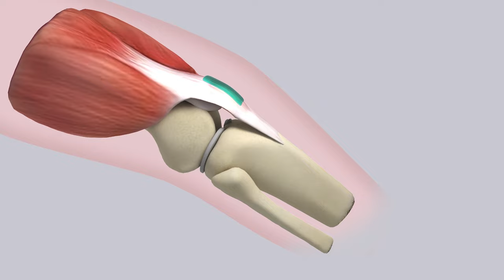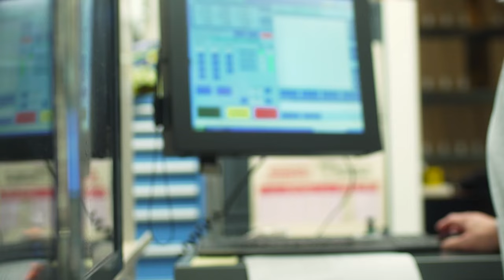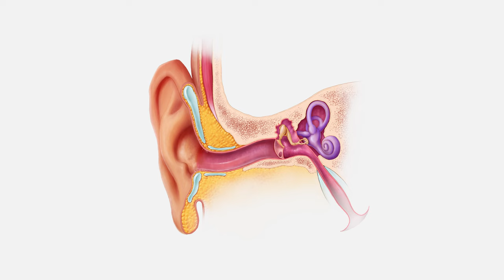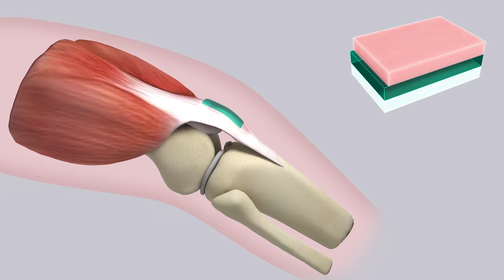Join a Community Our Practical Dreamers: 2022 Edition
Are you a collaborative, impact-focused problem solver who wants to be part of a dynamic team dedicated to creating and commercializing technology solutions for healthcare and sustainability?

Join our Wyss community! Visit Wyss Careers to learn more and discover career opportunities at the Wyss Institute